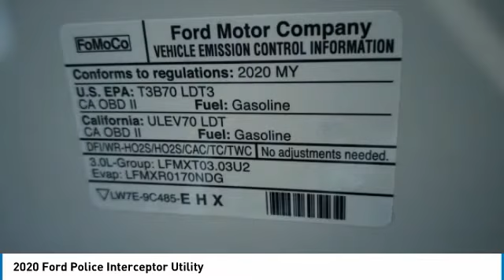2020 Ford Police Interceptor Utility FT2883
2020 FORD POLICE INTERCEPTOR UTILITY Cleveland, GA
Stock# FT2883